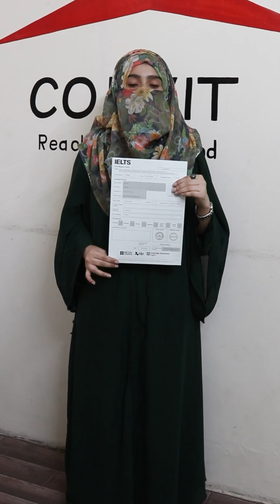ILETS Student Review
If you also want to do IELTS, Join Corvit Systems Faisalabad now

𝐋𝐨𝐜𝐚𝐭𝐢𝐨𝐧 📍: 𝟐𝐧𝐝 𝐅𝐥𝐨𝐨𝐫 𝐂𝐨𝐫𝐯𝐢𝐭 𝐏𝐥𝐚𝐳𝐚, 𝐎𝐩𝐩𝐨𝐬𝐢𝐭𝐞 𝐆𝐚𝐭𝐞 𝐧𝐨.𝟏 𝐆𝐂 𝐔𝐧𝐢𝐯𝐞𝐫𝐬𝐢𝐭𝐲,𝐅𝐚𝐢𝐬𝐚𝐥𝐚𝐛𝐚𝐝.